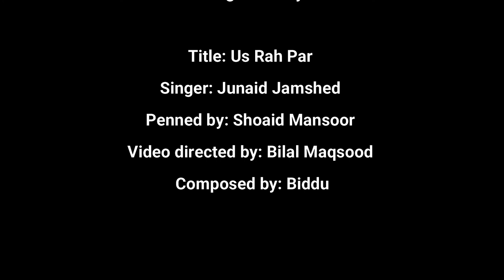Mobile Library after Street Library in Hyderabad, another unique concept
Assalam o Alaikum cool viewers.
This project is another milestone for the readers around Hyd that after the street library, the concept of mobile library initiated by internationally recognized Rotaract club.